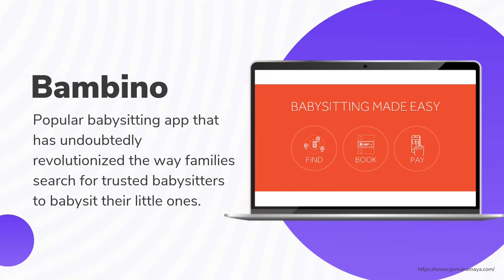5 Best Babysitting App To Use In 2022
5 Best Babysitting App To Use In 2022
Finding an able babysitter is more than a challenge for the parents. Either you ring up all your friends asking for recommendations, or you have to visit your society playgrounds to spot a qualified babysitter on your own. Even if you find a babysitter your kids will adore, there is no guarantee they’ll stay around for long. They might land a full-time job, join college, or may fall sick when you want them to babysit.